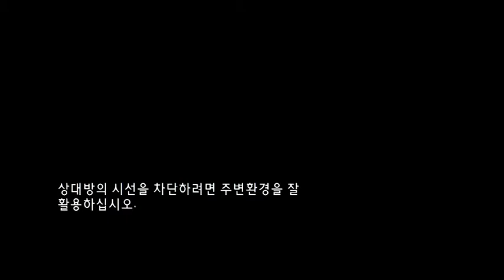[두칠] 좀비로부터 생존하라!! 라스트오브어스